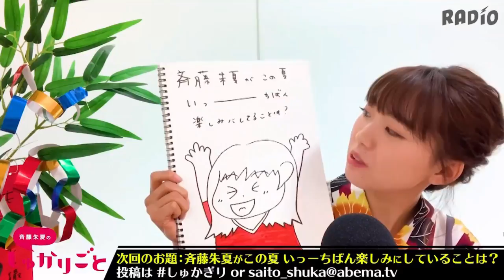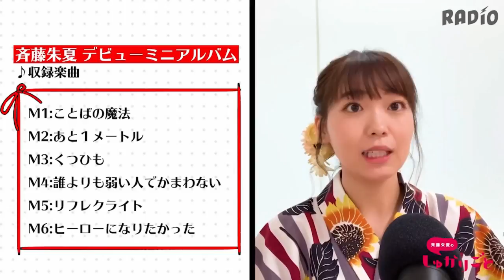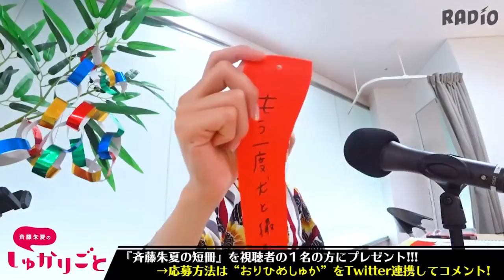#35 "Shukarigoto"| Emisión 6 de Julio del 2019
(C)AbemaTV